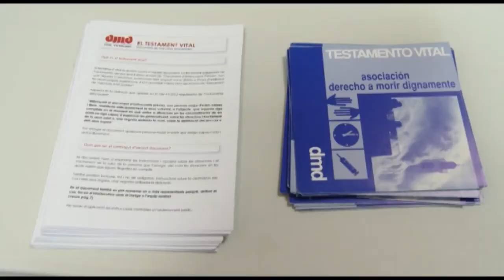XARRADA EU DRET A MORIR